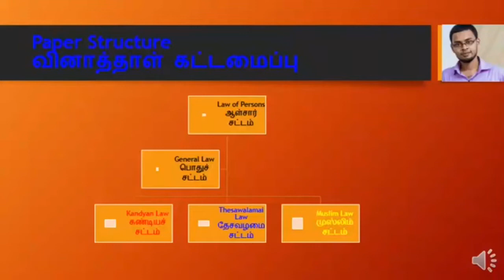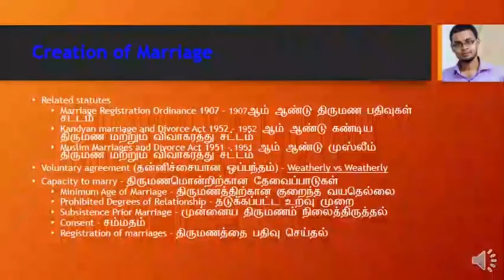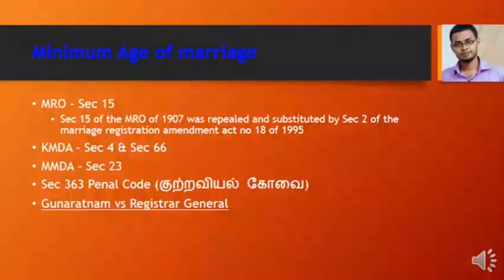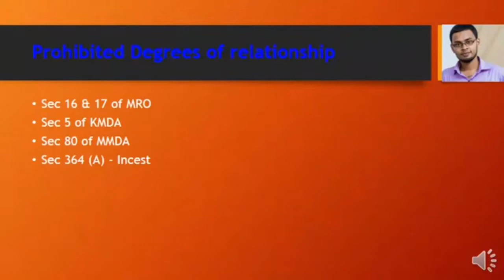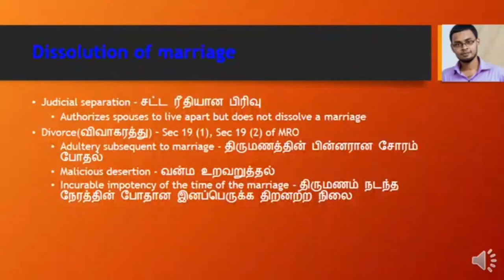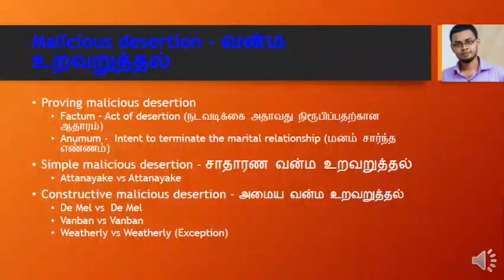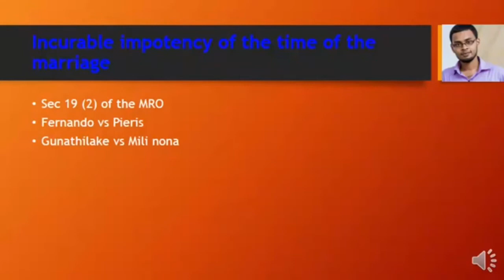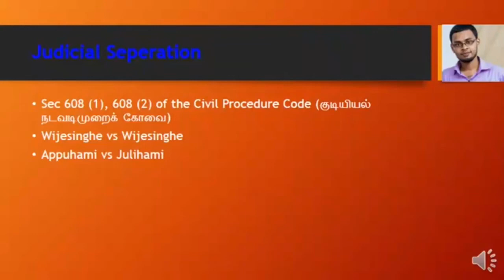PAST PAPER DISCUSSION | Tamil | Preliminary Year | Law of Persons | Mahees Majeed